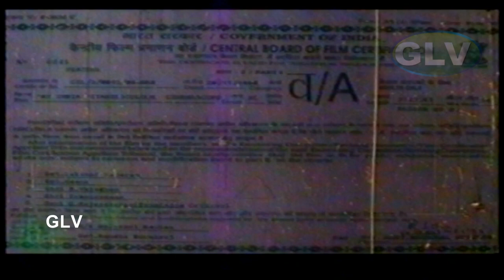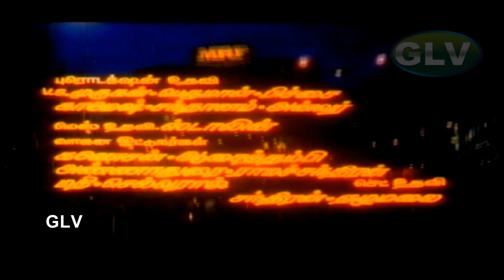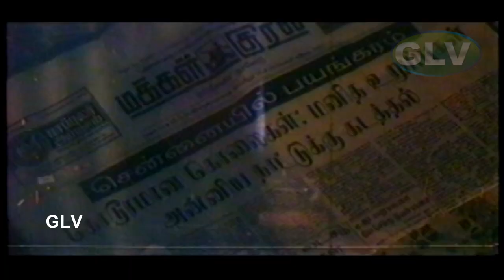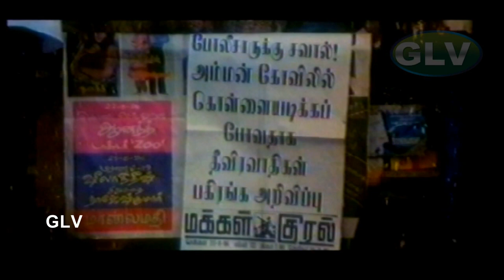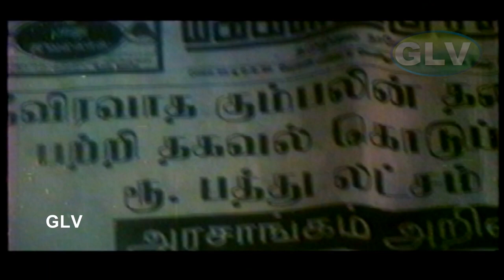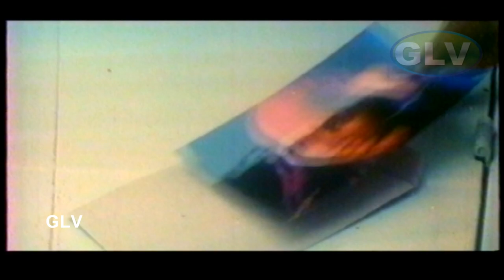Sheehani Hussain | Anandraj | Vani Viswanath | Silk Smitha | My India movie | Super Hit Action Movie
Sheehani Hussain | Anandraj | Vani Viswanath | Silk Smitha | My India movie | Super Hit Tamil Action Movie

மை இந்தியா|My India| Action movie| Anandraj, Swathi | HD
மை இந்தியா Action திரைப்படம் | My India Super Hit Tamil Action Movie |  Anandraj, Swathi | HD
Director  :   Alex Pandian
Starring  :   Sheehani Hussain, Anandraj, Swathi, Vani Viswanath, Silk Smitha